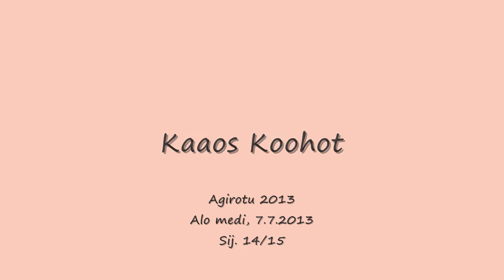Kaaos Koohot - Agirotu 2013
Agirotu 2013, 7.7.2013.
Kaaos Koohot medi alo joukkueviesti, sijoitus 13/14.

Merja ja Merlin
Taina ja Loki
Tanja ja Tuffe
Suvi ja Miko